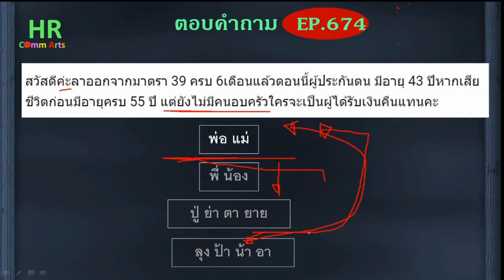ยังไม่มีครอบครัวให้ใครรับเงินชราภาพแทน【ตอบคำถามกฎหมายแรงงานและประกันสังคมEP.674】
"สวัสดีค่ะลาออกจากมาตรา 39 ครบ 6เดือนแล้วตอนนี้ผู้ประกันตน มีอายุ 43 ปีหากเสียชีวิตก่อนมีอายุครบ 55 ปี แต่ยังไม่มีคนอบครัวใครจะเป็นผู้ได้รับเงินคืนแทนคะ"